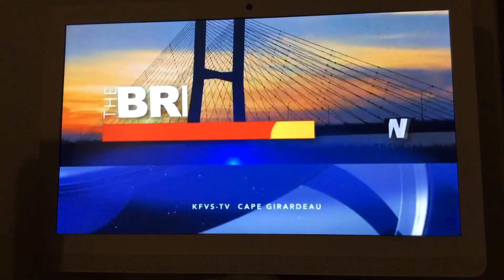KFVS12 Heartland News The Breakfast Show Open (December 2005-April 1, 2011)